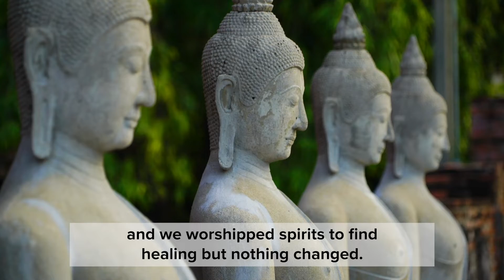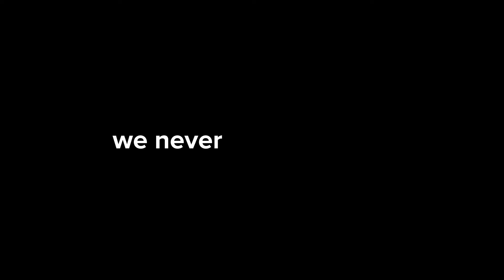I was HEALED of blood cancer and had a miracle baby | Lyta's Story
Meet Lyta.  She shares her personal story of discovering faith, being healed, and having a miracle baby (spoiler alert!)

Grab the tissues - as you'll need them!